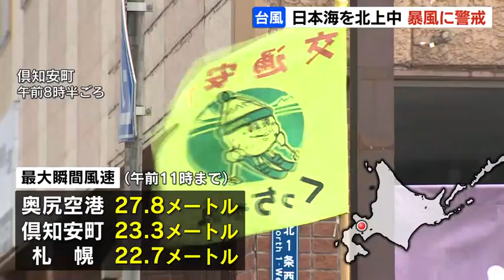台風７号が北海道に接近 風の影響か札幌市白石区では街路樹が折れる 道北には暴風警報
北海道に接近した台風７号は日本海を北上していて、北海道北部には暴風警報が出されています。2023年08月17日(木) 12時03分 更新